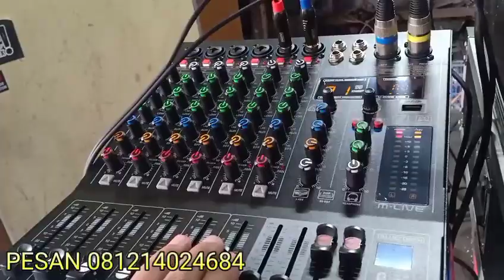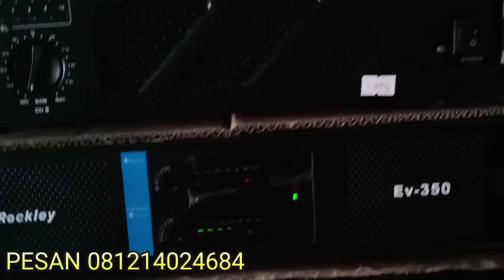paket 9.630.000 kirim Bekasi Jakarta gass geber audio sis elektro kalitekuk Demak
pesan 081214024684